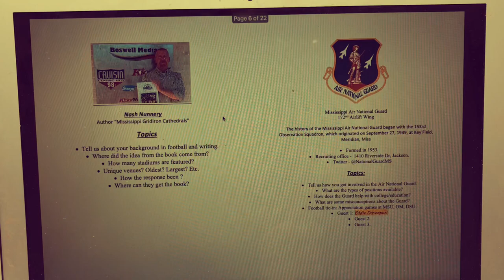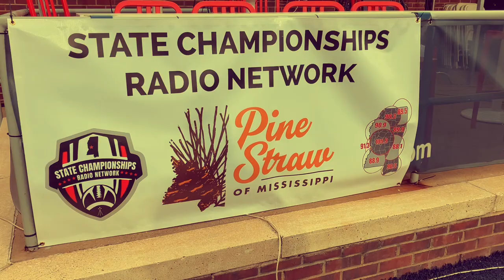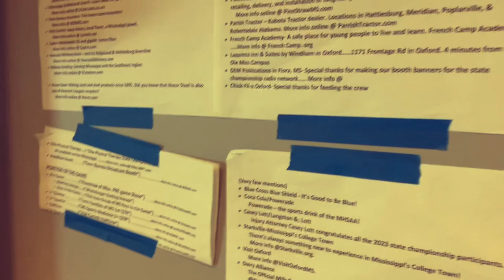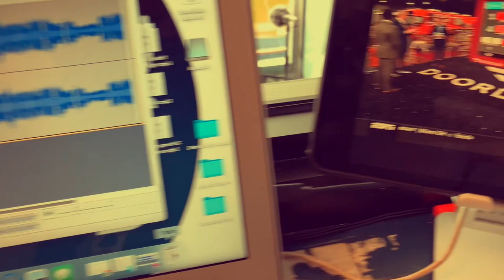Vlog: Working the 2023 MHSAA Football championships with State Championships Radio Network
Vlogging (or at least attempting to) my weekend with the @StateChampRadio Network broadcasting all 7 of the MHSAA 2023 Football Championship Games.

I was the pregame, halftime, and postgame host for every game. I was also in charge of cutting the highlight (TDs, INTS, etc) clips during the game.